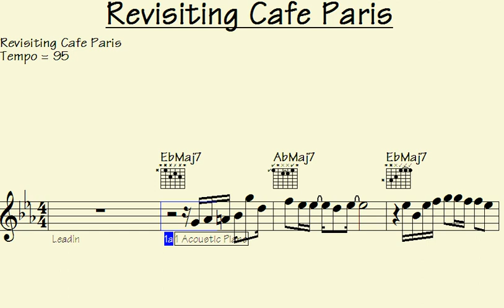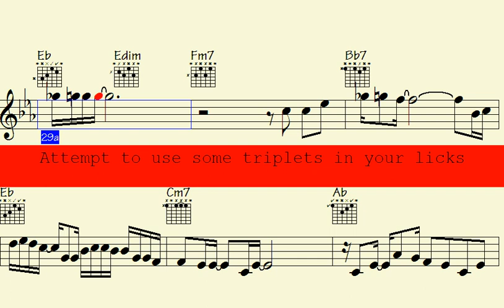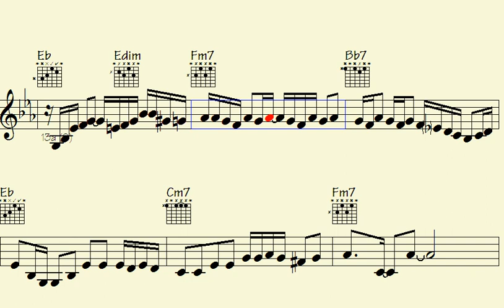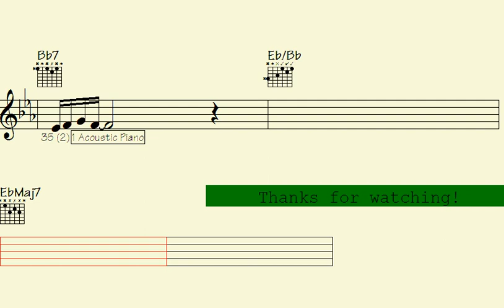️Unforgettable Melodies: 'Revisiting Cafe Paris' - A Captivating Musical Journey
"Join us on a captivating musical journey through 'Revisiting Cafe Paris,' where Unforgettable Melodies await. Immerse yourself in a mesmerizing collection of timeless tunes that will transport you to the heart of the romantic and enchanting ambiance of Parisian cafes. Let the melodies whisk you away to a world of nostalgia and beauty as you savor the evocative sounds. Lose yourself in the charm and allure of these unforgettable compositions that will leave you longing for more. Tune in now to experience the magic of 'Revisiting Cafe Paris' and let the music paint a picturesque scene of love and wonder."

l2k 199-321